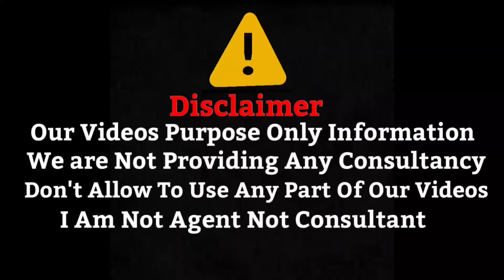Romania to Italy to Germany | How to Settle in Europe | Adeeljameelglobal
786
this Video about Europe rules and fingers issue so don't go any other country and choose only one country

How to Settle in Europe |Romania to Italy to Germany | Adeeljameelglobal
Hello Everyone My Name Is Adeel Am Currently Living In Europe 🇪🇺 (Italy)  Welcome On your YouTube Channel *Adeeljameelglobal* this channel provide you information about Jobs Europe * UK * Canada * America  Countries  Best Wishes All Of Us ☝️
Important Notes
(Urdu/Hindi)
1 Video Ka Maqsad Aghahi Dena Hai Faisla Ap Apni Search or Zahanat K Mutabiq Khud Kren.

2 Ap Koshish Kren apny saray kaam khud kren cv, cover letter sb khud Tyar krky khud apply kren kyu k Jo ap kr skty hain Wo koi orr nhi kr skta

3 I Am Not A Agent am Just Share My Experience as a Traveller